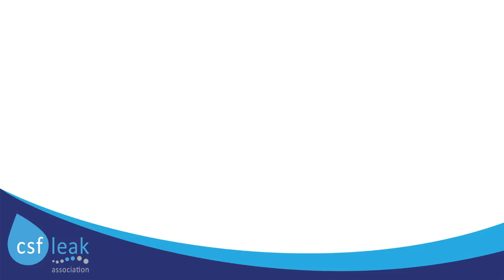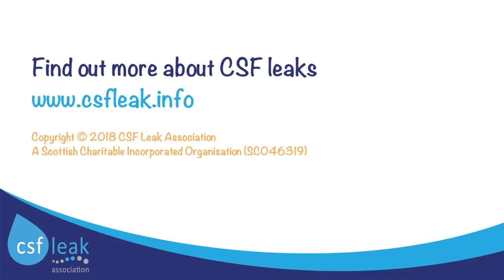Polly Walker - Life with a Cerebrospinal Fluid (CSF) Leak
Meet Polly Walker. She's a spinal cerebrospinal fluid (CSF) leak sufferer. In this Leaker Profile, hear Polly her talk about her life with a CSF leak.

The CSF Leak Association is a registered charity and voluntary organisation that relies on the goodwill and generosity of the public to do that work that we do.

If you have found this video of interest or our resources of use, please consider supporting us through a donation